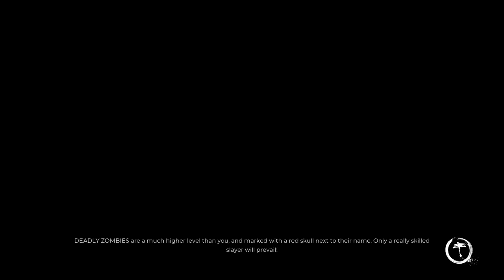THIS GAME TOOK 15 years to Release?? Dead Island 2 Stream (4/20/2023)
Welcome to my Dead Island 2 playthrough! Was it worth the wait, or will I rage quit in disgust before I can finish it?